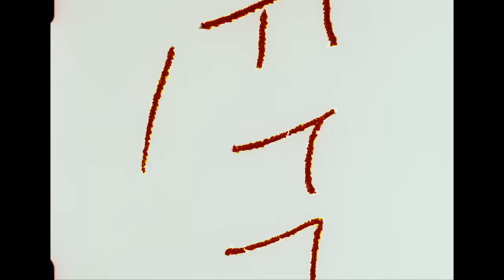James Smith - Tell Me That You Love Me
LYRICS
No more lazy mornings with you lying next to me,
No more late night talking before we lay our heads to sleeps,
No more looking in the mirror with you stepping on my feet,
Without your arms around my shoulders, I’ve lost the strength to be,
Come and set me free.

Will you stay with me tonight
And pretend it’s all alright
Tell me that you love me
The way you used to love me

Will you whisper in my ear
Those three words I wanna hear

Even if you don’t mean it will you say I’m still the one,
Hide the way that your feeling and make believe I still belong,
And nothings changed since you’ve gone.

And pretend its all alright

One last time to hold you
And one last time to tell you
All the things I should’ve said before
But just once more ..